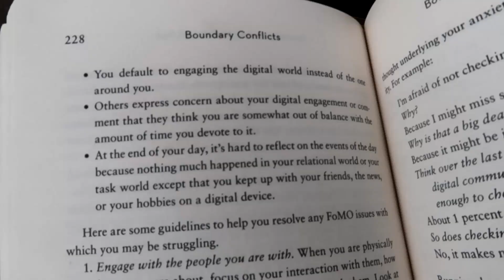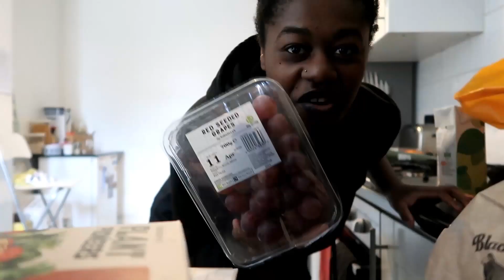revamping my fashion sense ep 002 // ft. dancing & grocery haul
READ SOME OF MY WRITING: Why Cant a Black Body Ever Just Be a Black Body Onstage?

common questions:

where did you get your headshots? ~ with michael brosnan! he is lovely!